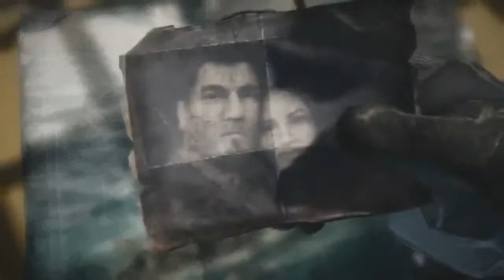Gears of War music video | Jay Z feat Rihanna and Kanye West - Run This Town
So I made this music video. This is mine fourth music video.